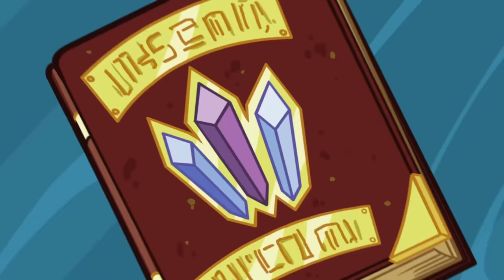I'm the real Pinkie Pie | Friendship is Magic | MLP: FiM